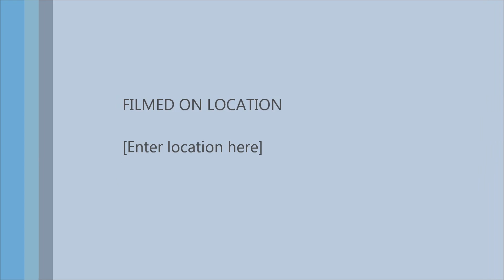Mork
Dog Rescue